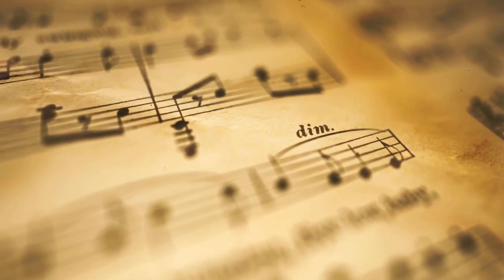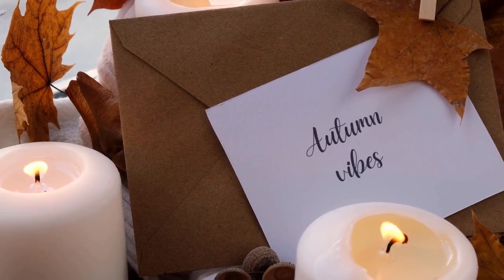Beth March Autumn Aesthetic Vibes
I wanted to do something Beth related, so here is modern day Beth March autumn time aesthetics. I added some of my favorite Beth-like things; such as cats, tea, piano, music sheets and nature. I hope you like it.

Bookshop.org Start your own etsy shop and get your first 40 listings for free

Here´s what listeners have said about the Little Women podcast:

Melodie

I love this podcast! The host knows more, digs deeper, and makes better connections than any other LMA/Little Women researcher I’ve seen. I would consider myself a big LMA/Little Women fan, and I’d say I know more about the two than the average person (or average fan even), but I always learn something new listening to this podcast. I’m the admin for “The Little Women Book Club” on Facebook, and our members all really love this podcast. If you’re an LMA/Little Women fan you will love it, too!

rotten Tiger

Jen

Paola

I can’t believe there are people that still don’t get Jo and Fritz. While reading I found it very obvious that Jo was falling for him even if Jo hadn’t realized it yet herself (I mean the girl didn’t shut up about his hands and how nice he is!). My heart melted at the moment when it says (rephrasing here:) ‘if Jo could’ve seen the Professor kissing the picture of her before going to bed, she would’ve known why he was visiting her hometown’ 😭 I see here Jo’s influence on Friedrich. Being with her and knowing her, encourages him to be more active, take initiative to things unknown, go find answers to his questions, try finding another job for bettering his nephew’s life.